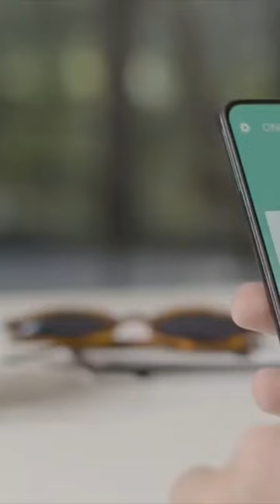STOP USING CASH ENVELOPES… Do this instead!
This video is everything you need to know about using either cash envelopes or separate bank accounts for your sinking funds! We are comparing cash envelopes and bank accounts to weigh the pros and cons of using them with you sinking funds.

//links:
cash envelope wallet I use!
our fireproof waterproof safe

Adrienne Schmidt is a participant in the Amazon Services LLC Associates Program, an affiliate advertising program designed to provide a means for us to earn fees by linking to Amazon.com and affiliated sites. I make a commission for purchases made through some links in this description.